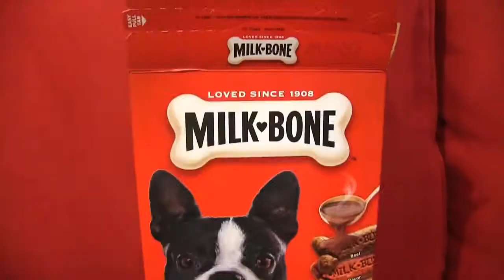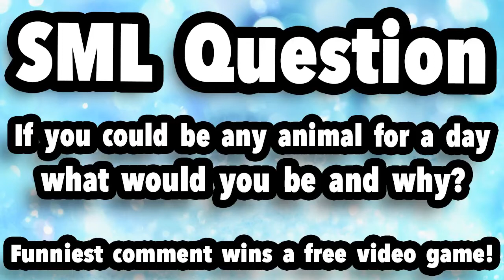SML Short Life Is Ruff! #2